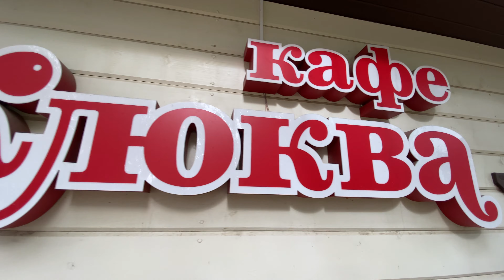Первая осенняя Кулинарная история в Клюкве.